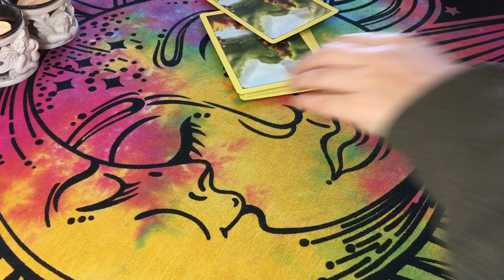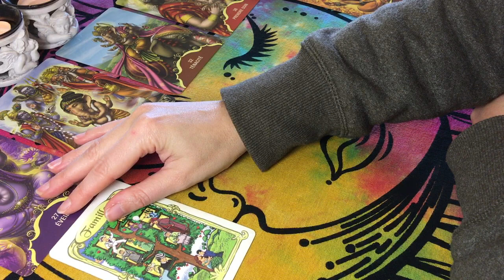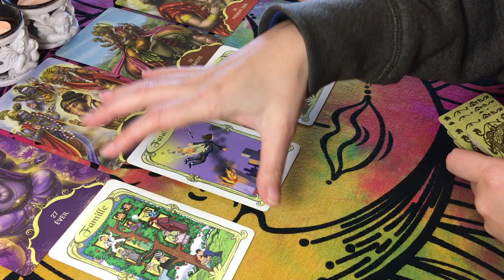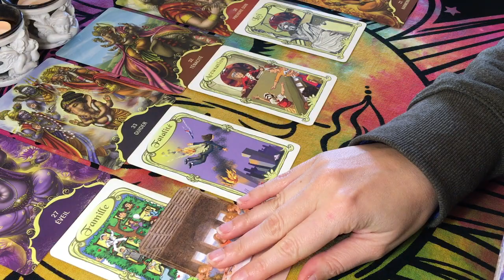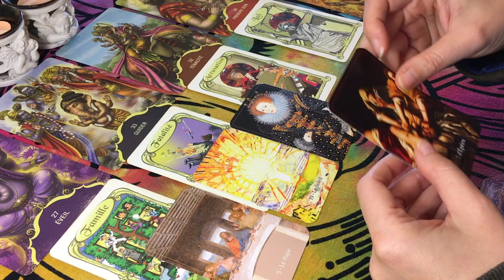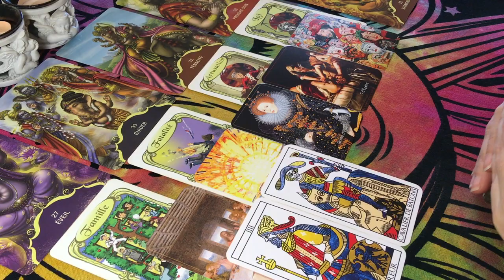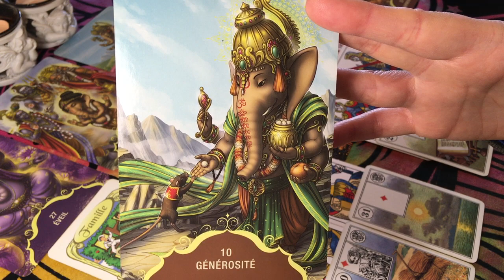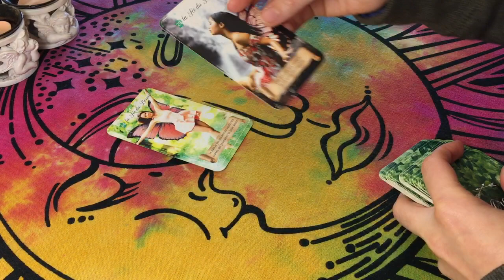♒️ VERSEAU 🤲☀️ Choisir à Qui Donner ! Bonheur & Protection, Prenez des Risques !🌟🚀 FIN DÉCEMBRE 2022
Tarots / Oracles utilisés :
- Oracle de Ganesh